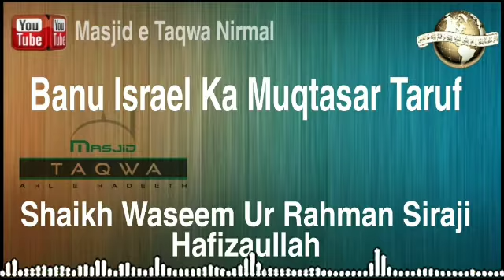Banu Israel Ka Mukhtasar Taruf By Shaikh Waseem Ur Rahman Siraji Hafidaullah